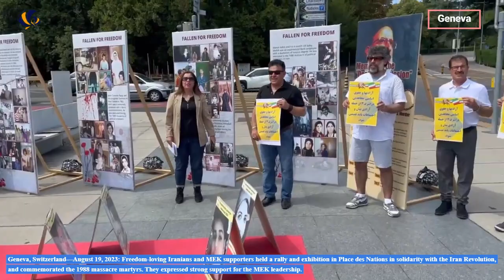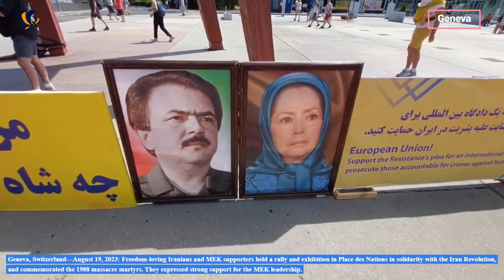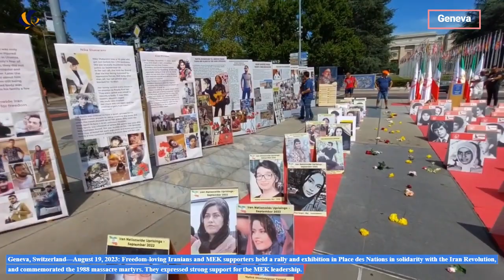Geneva-Aug 19, 2023: Iranians held a rally & exhibition in Place des Nations, supporting the MEK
Geneva, Switzerland- August 19, 2023: Freedom-loving Iranians and MEK supporters held a rally and exhibition in Place des Nations in solidarity with the Iran Revolution, and commemorated the 1988 massacre martyrs.

They demanded the trial of the mullahs' regime leaders. Iranians expressed strong support for the MEK leadership.